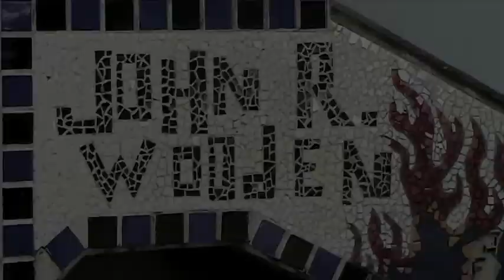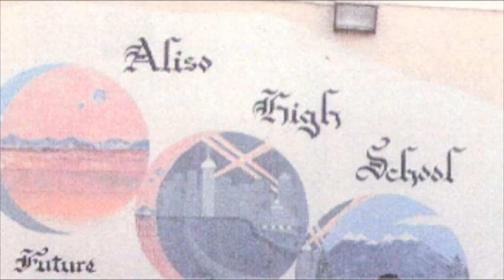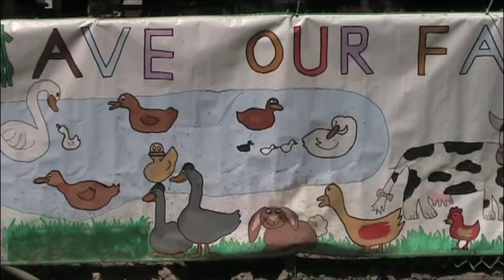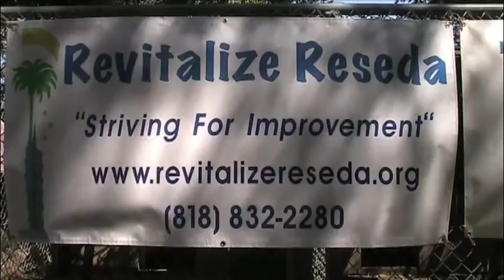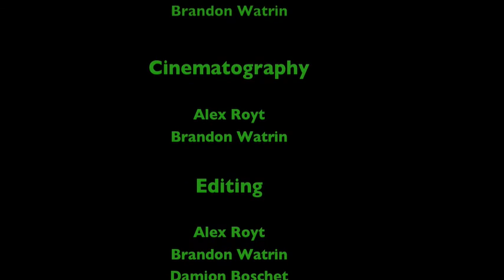The John R. Wooden HS Farm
This is a documentry i made about a my Los Angeles continuation school's farm. quite informative. little snippets of entertaining myself.